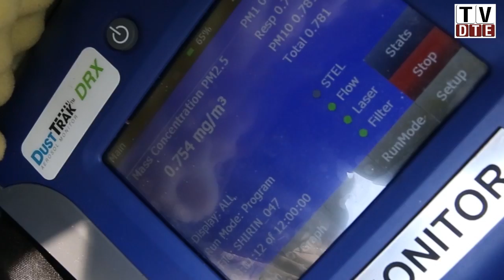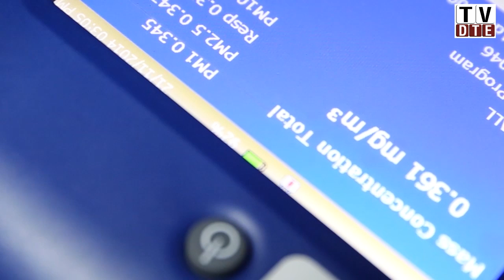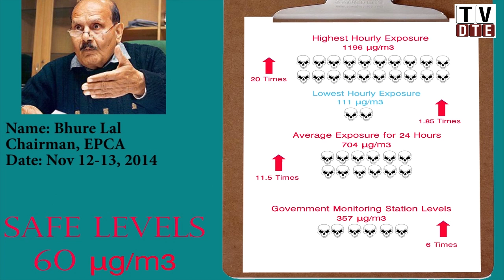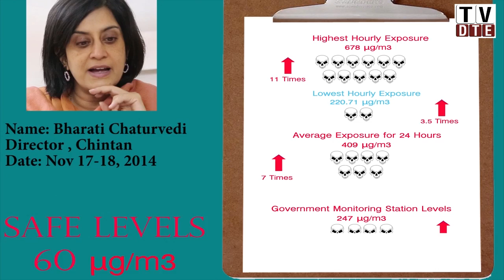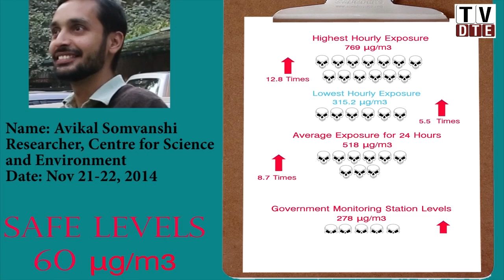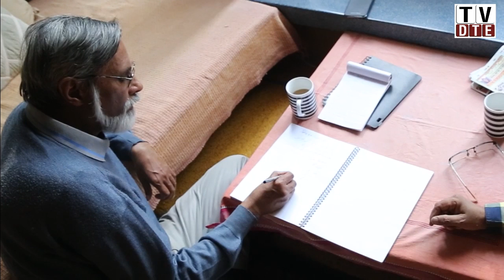Delhi's Toxic Air Pollution: Tiny but Deadly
Centre for Science and Environment's study on PM 2.5 exposure in New Delhi